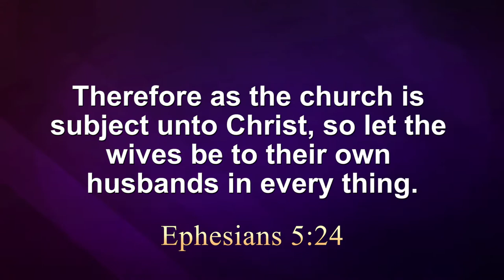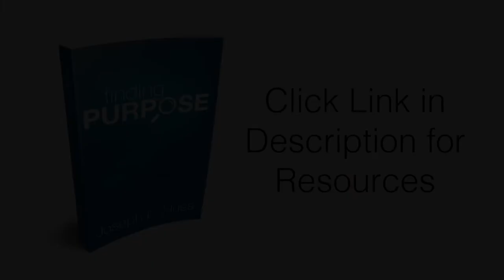What to Do When Your Spouse is a Jerk